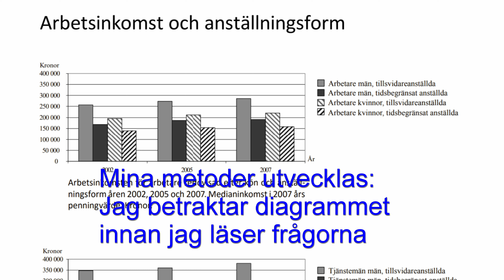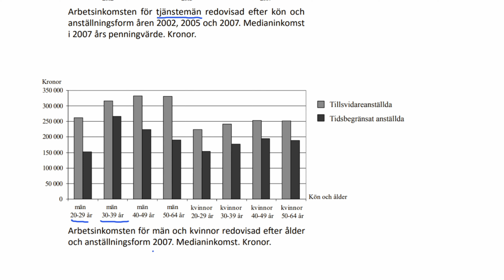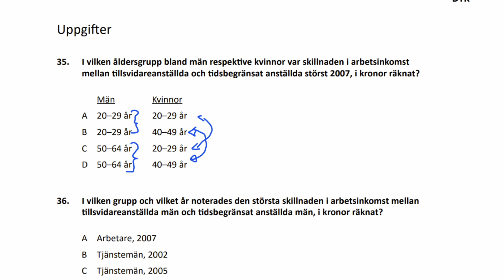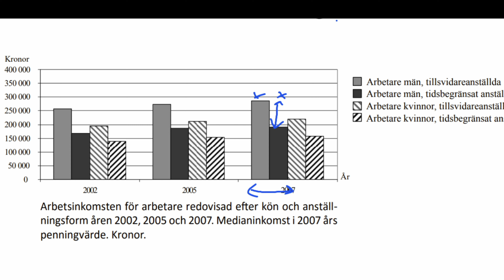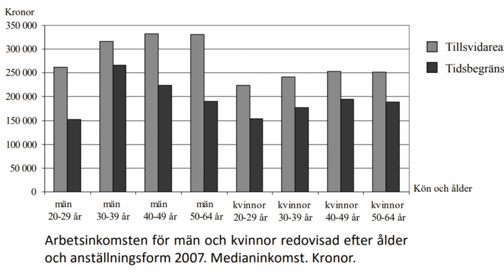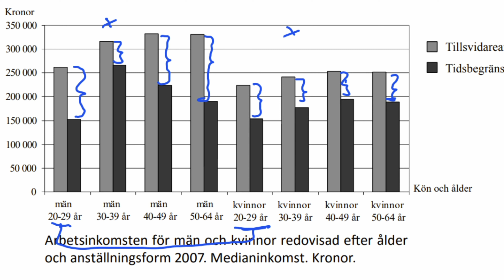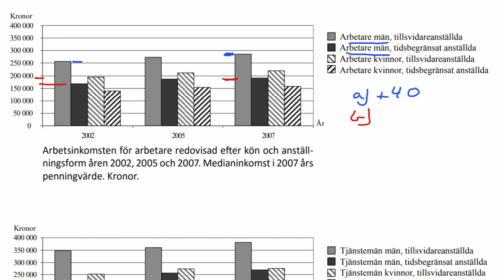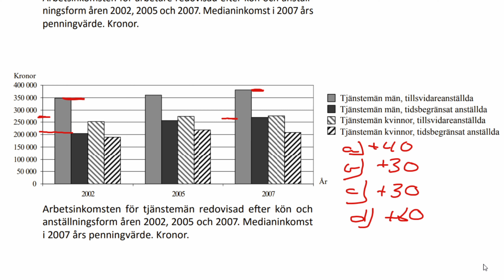HP 2,0 2021 Maj pass5 DTK 35-38 Diagram Tips o lösningar till högskoleprovet av Aristofanes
Tema: Arbetsinkomst och anställningsform
Innehållsmässigt inte så superstimulerande, men mycket bra för den som tränar stapeldiagram